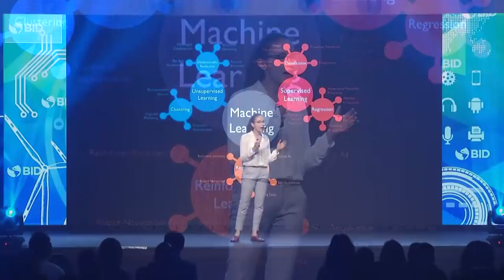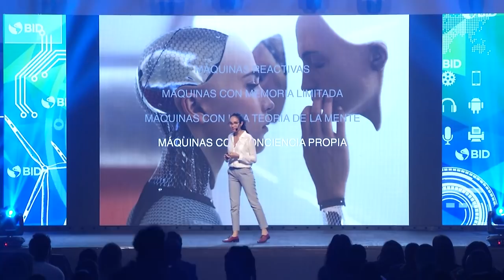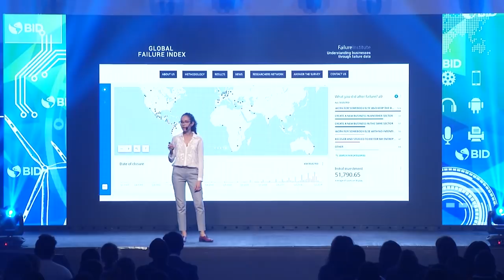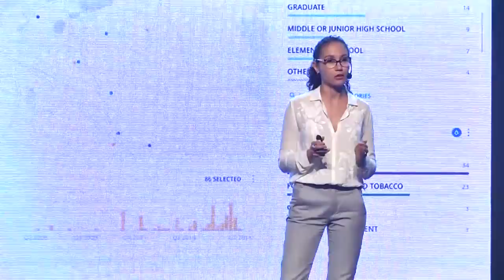Del fracaso a la inteligencia articial - Demand Solutions Santo Domingo 2017 (Leticia Gasca)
¿Se puede sobrevivir al fracaso? "Idear Soluciones: Ideas para Mejorar Vidas" (Demand Solutions: Ideas for Improving Lives) reúne a las mentes más creativas del mundo para debatir y compartir soluciones innovadoras abordando problemas de desarrollo en América Latina y el Caribe. Mira la intervención de Leticia Gasca, Directora Ejecutiva del Instituto del Fracaso, hablando sobre "Del fracaso a la inteligencia artificial". ¡Únete a nuestra comunidad!

Leticia Gasca tiene una década de experiencia como emprendedora, inversionista, mentora y periodista de datos. Es Global Shaper del World Economic Forum. En 2015 fue elegida por la revista The Economist como una de las “Voices from 2040” y obtuvo el Premio a la Mujer Emprendedora, otorgado por World Innovation Expo. En 2014 fue premiada como Gifted Citizen, por liderar uno de los 30 proyectos más innovadores del mundo. Leticia es autora del libro Sobrevivir al Fracaso y una de las investigadoras del fracaso empresarial más reconocidas en el mundo.